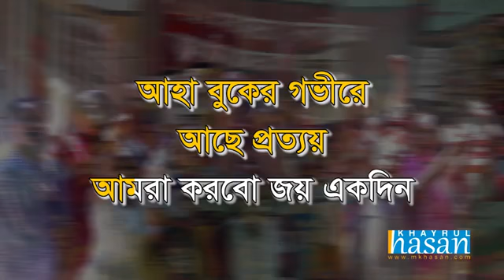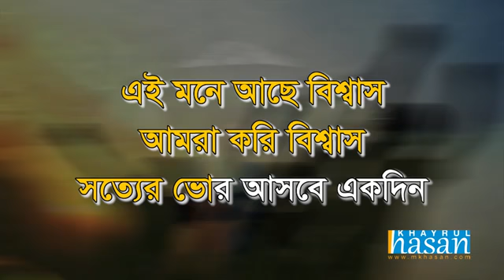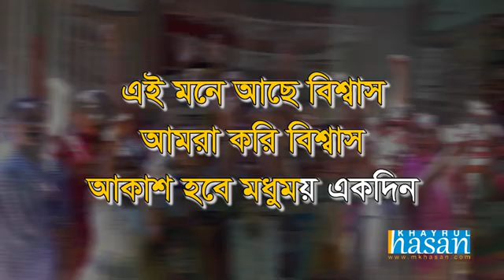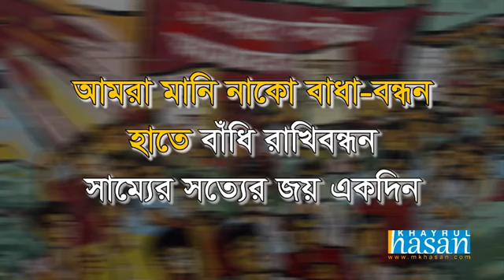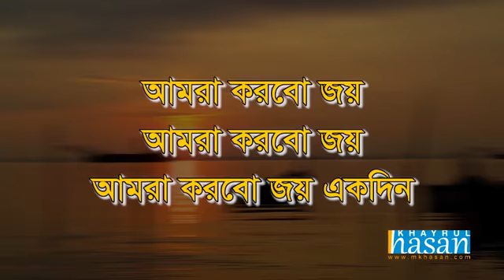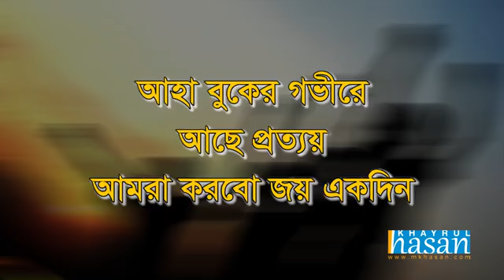আমরা করবো জয় একদিন